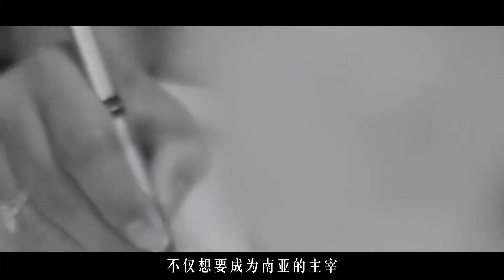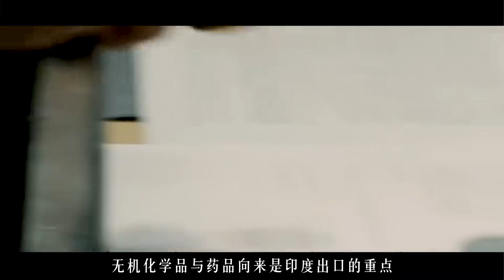既非朋友，也非敌人，为何说印度是中国的帮手？透视另类中印关系